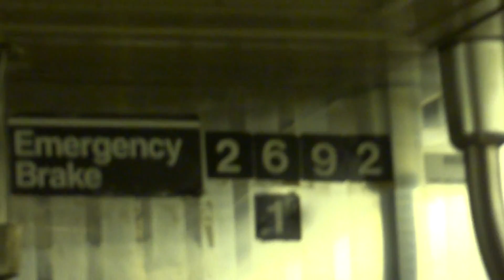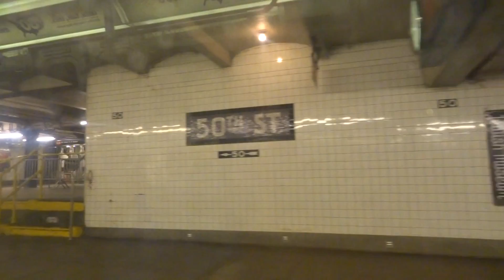NYC Subway Special: On-Board R68 # 2692 On The (D) From 2nd Avenue to 59th Street-VIA 8th Ave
Taken on 6.28.15. Due to work being performed on the 6th Avenue express tracks & the Manhattan Bridge, (D) service ran in two sections:

 - Norwood-205th Street to Lower East Side-2nd Avenue (F) station VIA 8th Avenue
 - Whitehall Street-South Ferry (1)(R) station to Coney Island-Stillwell Avenue